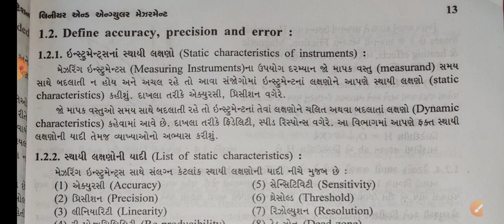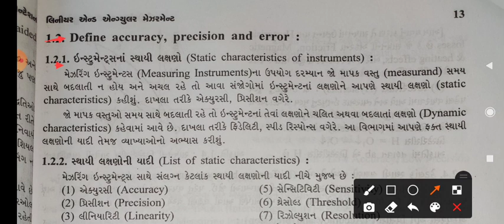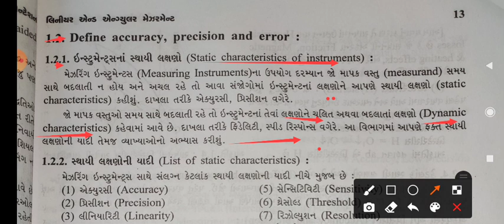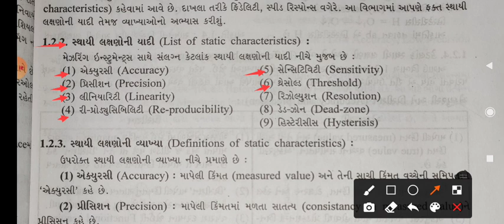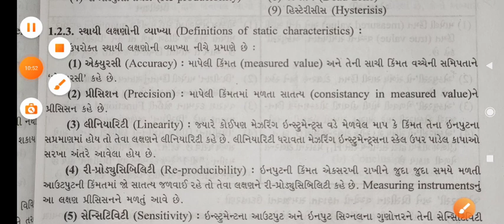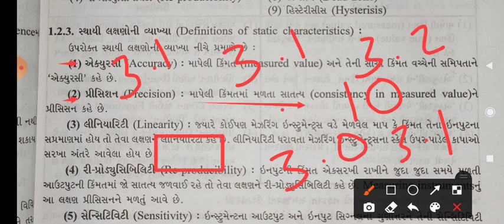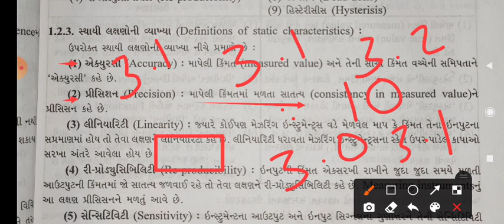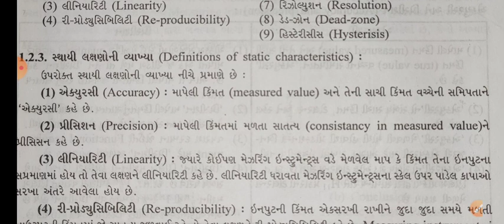Subject-M.&.l_ch-1_ Static and Dynamic characteristics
Static and Dynamic characteristics GTU mechanical gujarati